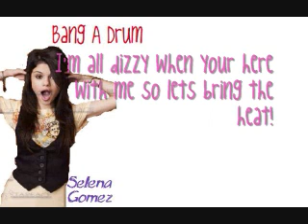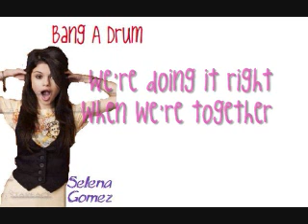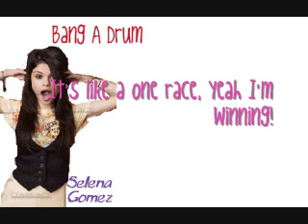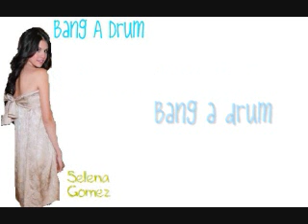Bang A Drum - With Lyrics On Screen!